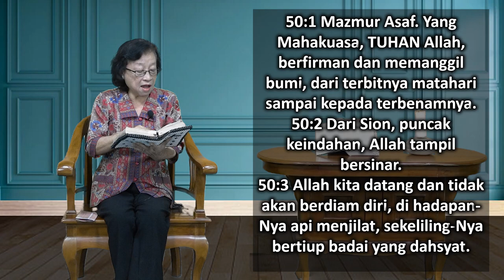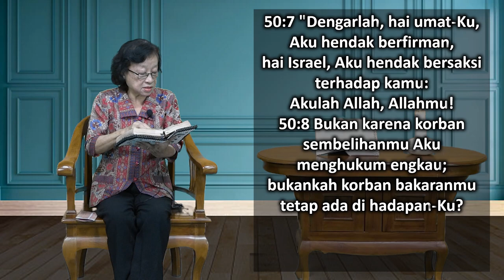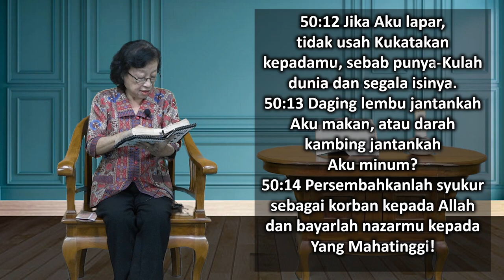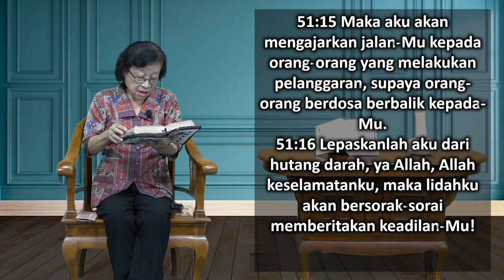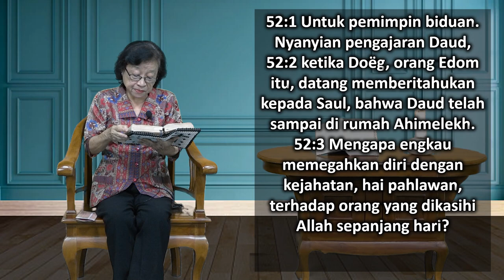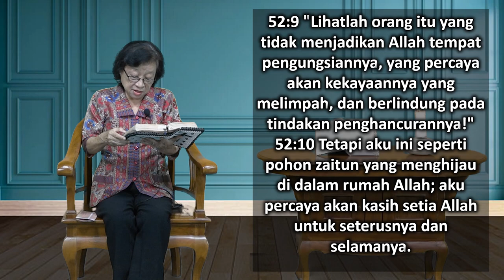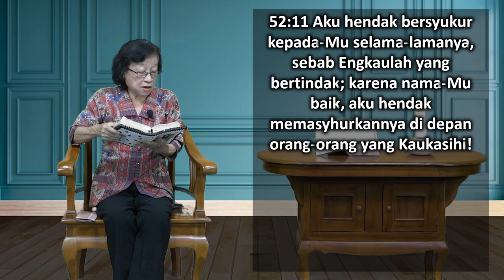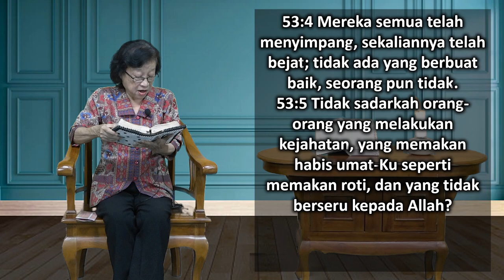Mari Membaca Alkitab | Hari ke 129 | Selasa, 9 Mei 2023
Bacaan : 50:1-52:7
Tema : "Pembedahan Jantung"